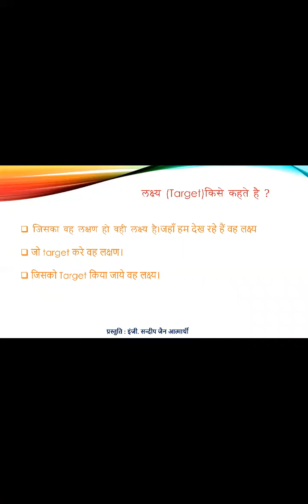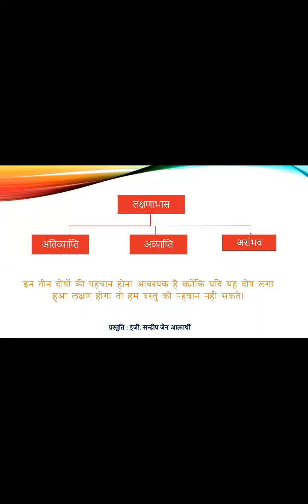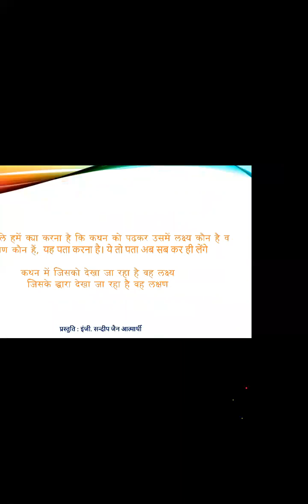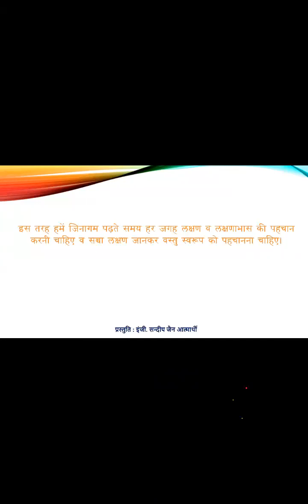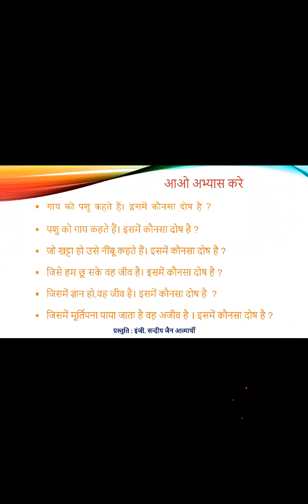4. अष्टान्हिका पर्व विशेष। लक्षण व लक्षणाभास विवेचन। Part 4 । 23.07.2018